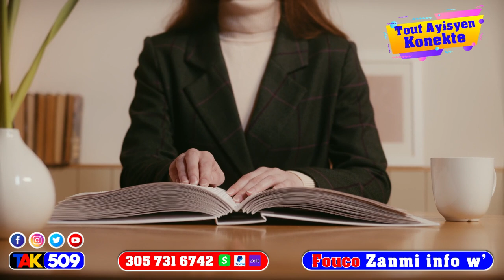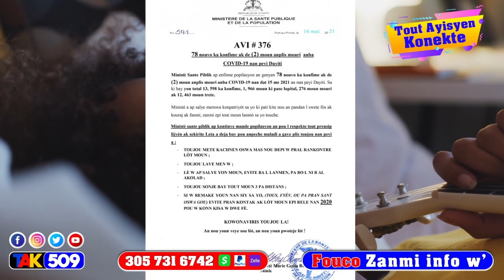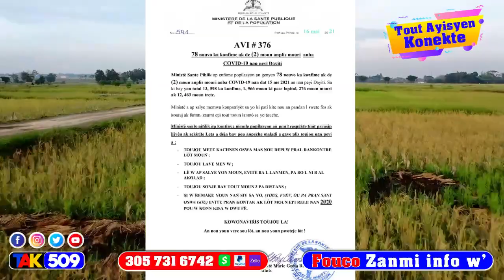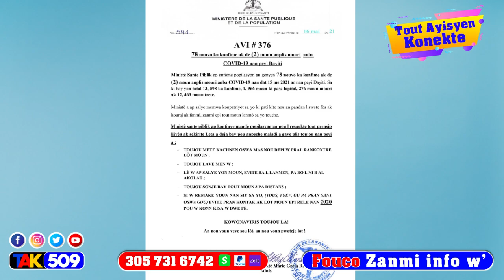Tout moun se Hmm…Prezidan Jovenel lage bagay la bay Dyaspora…opozisyon an pa mòde